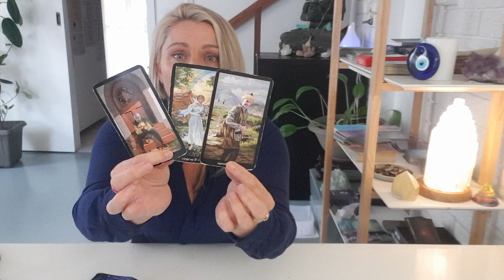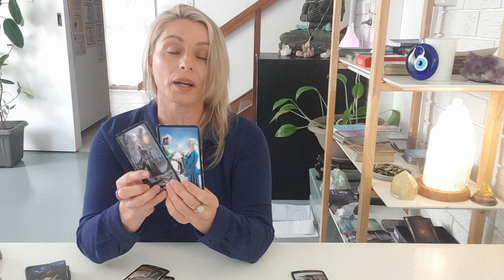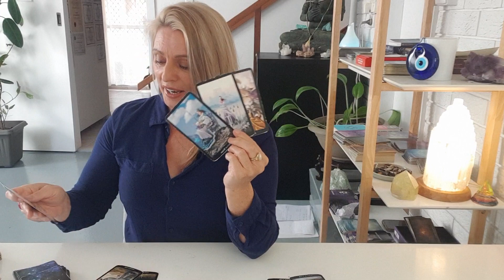General Tarot Stuck/Shocked at how you KEEP WALKING THRU THE FIRE August 2023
Energy Update & Tarot August 2023 Forecast/Reading2023 Year Ahead Energy